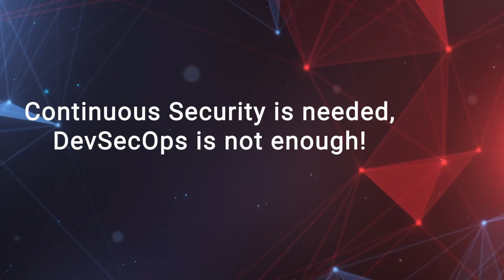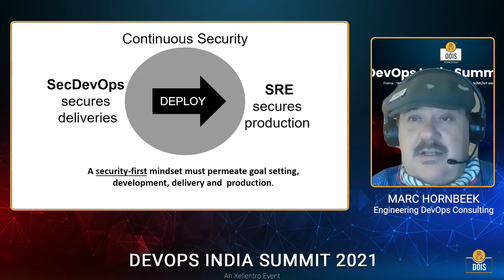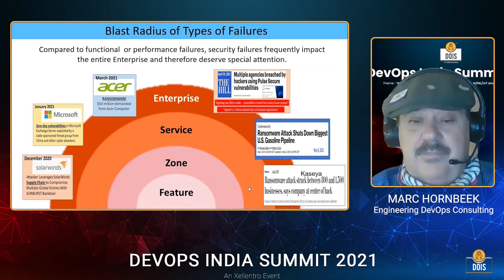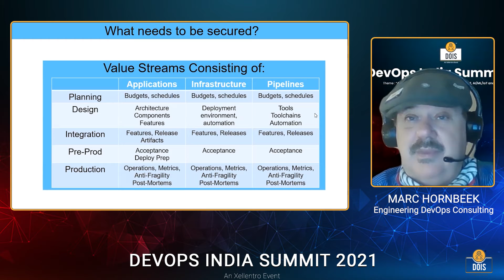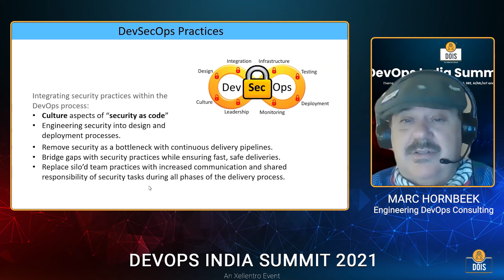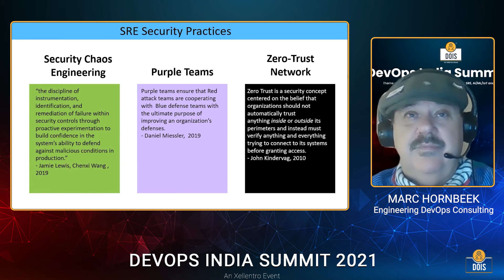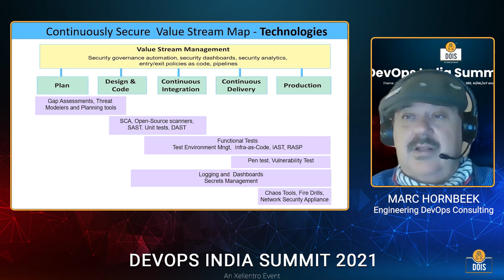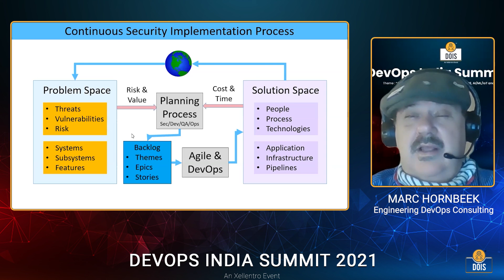MARC HORNBEEK: Continuous Security is needed, DevSecOps is not enough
Listen to DOIS21 speaker Marc Hornbeek talk on “Continuous Security is needed, DevSecOps is not enough” explaining why Continuous Security is important; understand DevSecOps practices and SRE security practices; Continuous Deployment Security Blueprint; and processes of how to continuously secure value stream map.